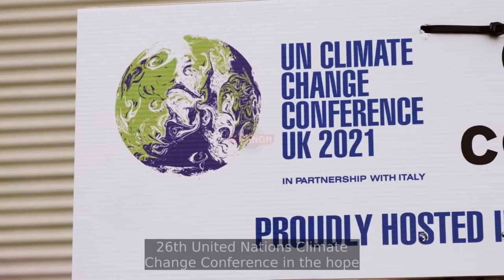When will hydrogen fuel our airplanes?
Aviation is one of the world's largest polluters. In a bid to keep us in the skies, but limit damage to the environment, some are turning to hydrogen. With high energy density and zero emissions, it seems to be the perfect jet fuel alternative. However, when will it be able to fuel our flights and is it safe? Val Miftakhov, founder and CEO of ZeroAvia, the first company to fly a commercial plane on hydrogen, answers many questions. Source by: Stringr